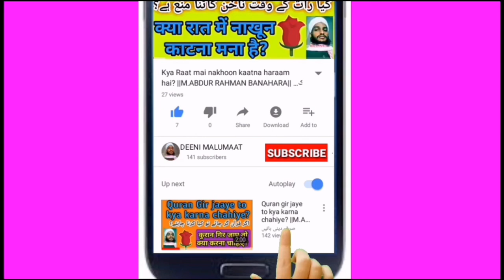Allah Aur Insan Ke Huqooq \\M.ABDUR RAHMAN BANAHARA// حقوق اللہ اور حقوق العباد کیا ہے؟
About Video :-
Kisi ki zameen na haq rakh lena or qarz wapas na karna or iske ilawa or bhi bahut kuch jaanne keliye is video ku zaroor dekhiye,

Channel by

نمبر :- ٠٨٩٠٨٩٣٩٣٤٣